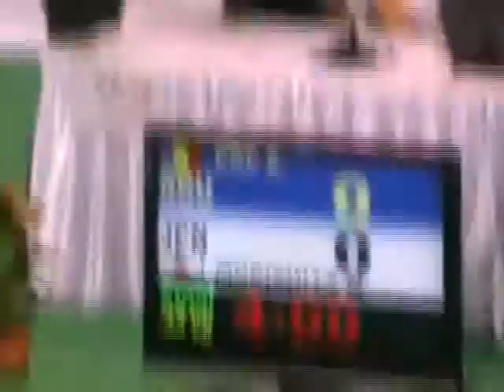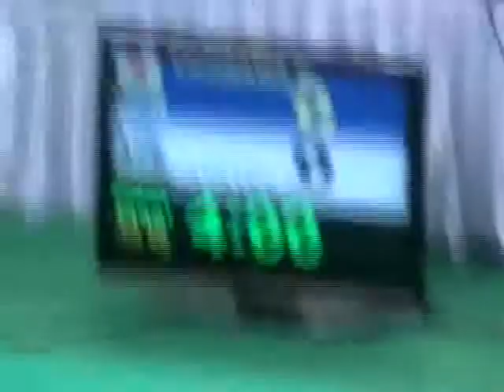Female -44 and male -55 finals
Cadet World Judo Championships